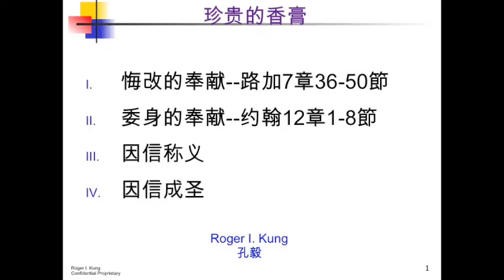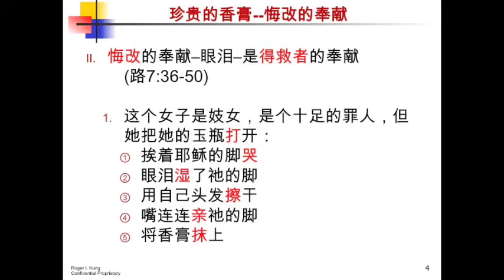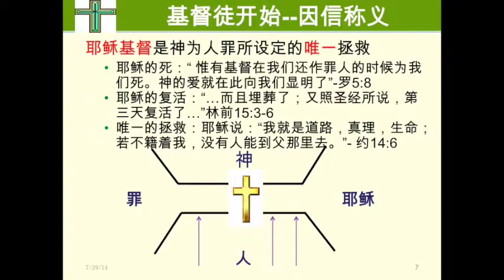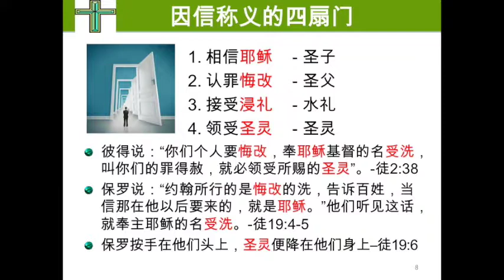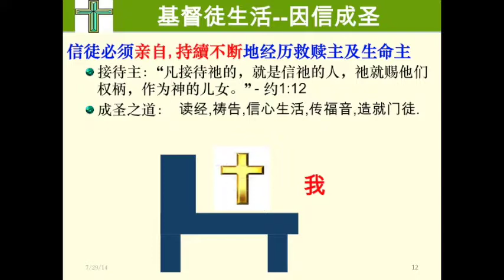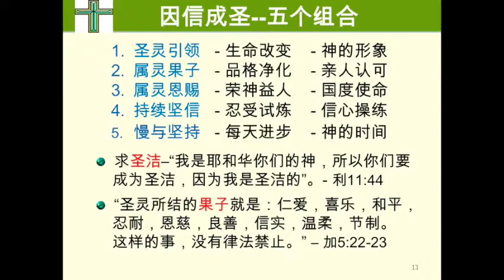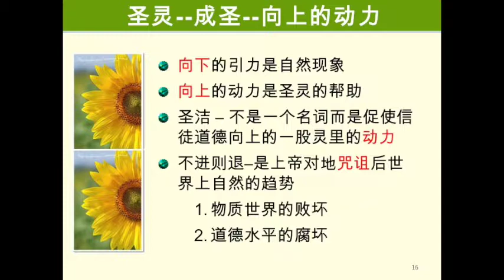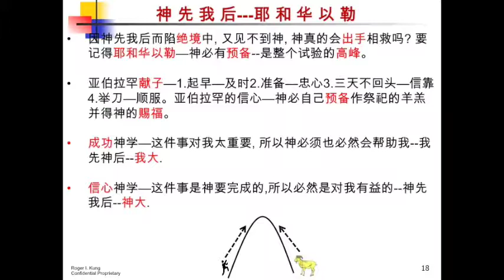珍貴的香膏-孔毅弟兄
珍貴的香膏-孔毅弟兄 奧斯汀磐石教會